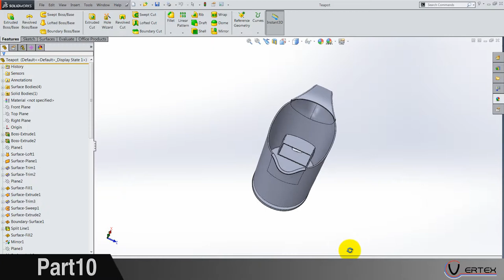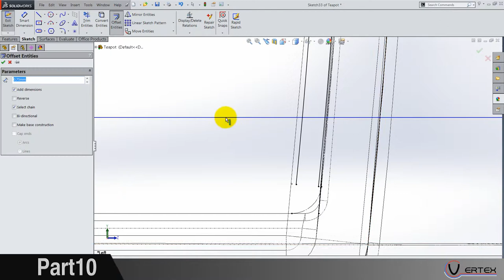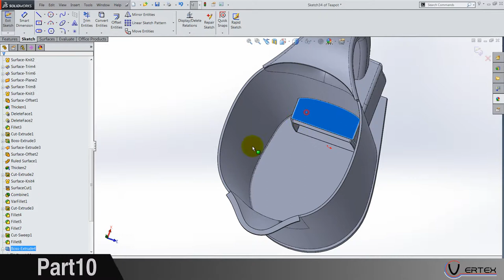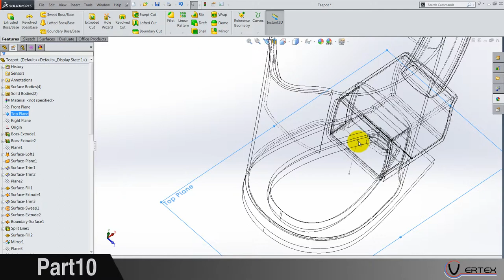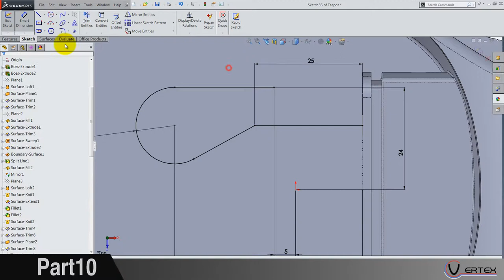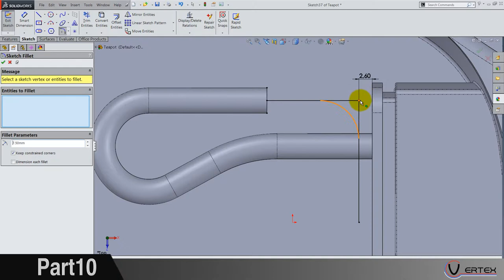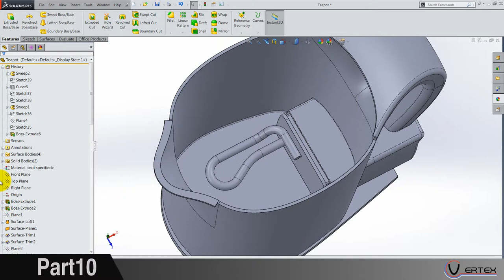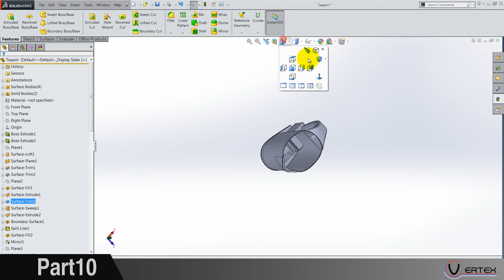SolidWorks surfacing & solid - Teapot #10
SolidWorks surfacing and solid tutorial - Teapot part 10

Starting with this video, the rest will be a litlle bit longer but nothing to hard again, working on internall parts mostly as the main body is finished.

Music used- Pokki DJ - Energy